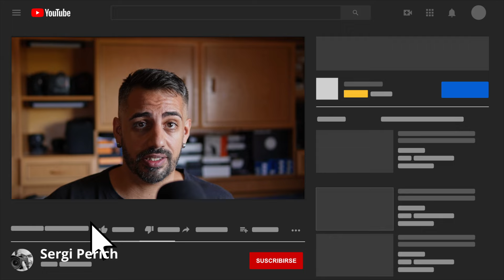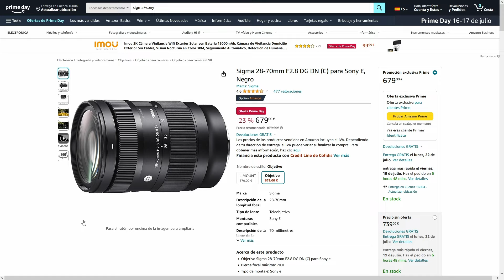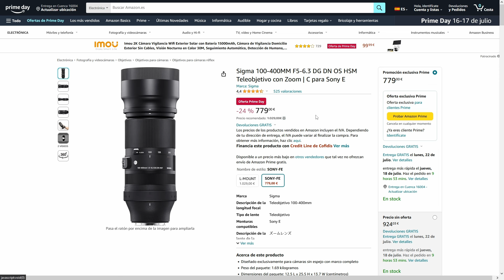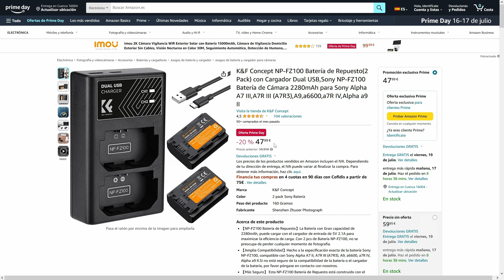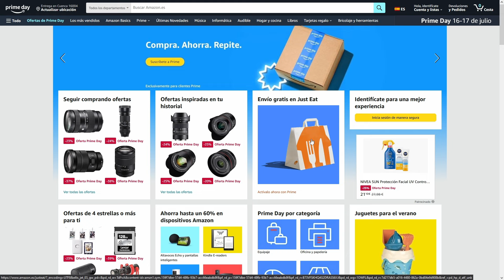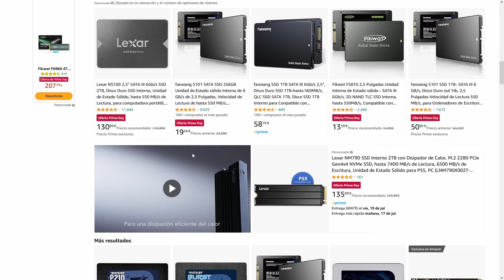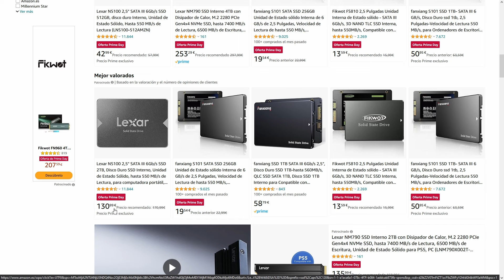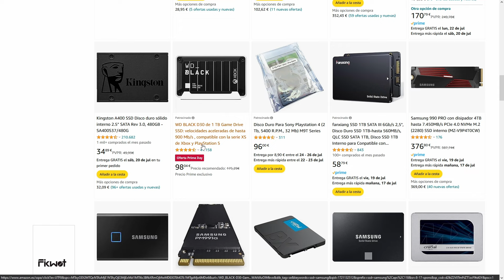¡OFERTAS Prime Days AMAZON! 📷✨ SIGMA para Sony,INSTA360 x3, LEXAR y MÁS 💥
¡Hola a todos! 🚀 En este video vamos a echarle un vistazo a algunos productos increíbles que están en oferta durante los Prime Days de Amazon. 📷 Si estás buscando mejorar tu equipo fotográfico, no te puedes perder los lentes Sigma: el versátil 18-50mm 2.8, el potente 28-70mm 2.8 y el increíble 100-400mm 5-6.3. Además, si necesitas baterías confiables, las de K&F Concept son una excelente opción. 🔋 También tengo un kit completo de Insta360 x3 para aquellos que aman la aventura y un disco duro Lexar de 2TB para almacenar todas tus fotos y videos. ¡No te lo pierdas! 📸✨

Sigma 18-50mm 2.8 Contemporary
Sigma 28-70mm 2.8 Contemporary
Sigma 100-400mm 5-6.3 Contemporary
K&F Concept Baterias
Insta360 x3 Kit
Lexar 2tb

Rode Videomic Go
Rode Lavalier Go